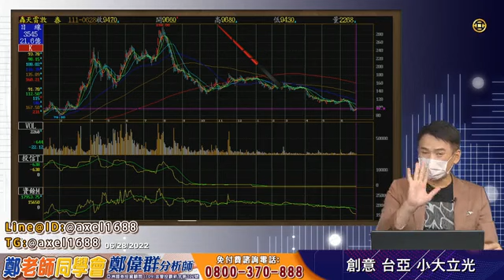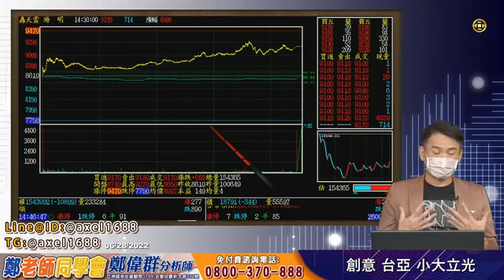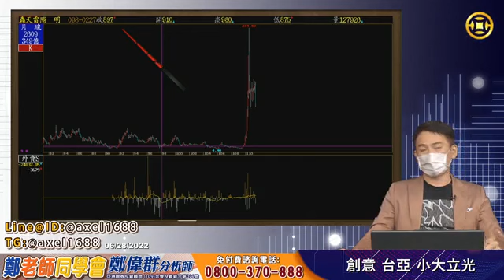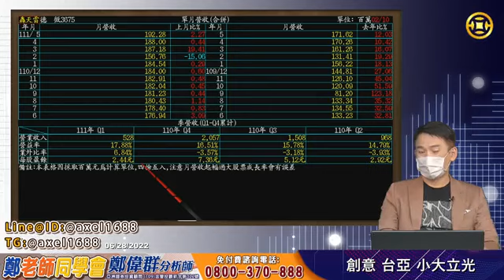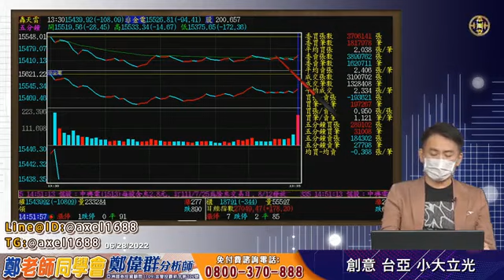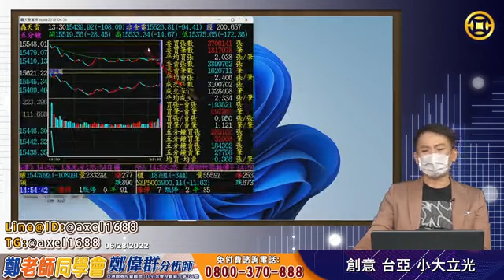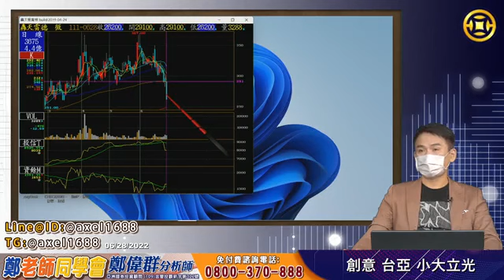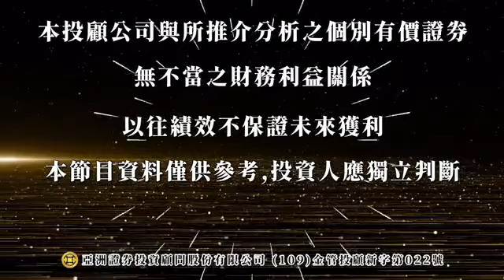2022/06/28 鄭偉群分析師 【鄭老師同學會】 創意，台亞，小大立光